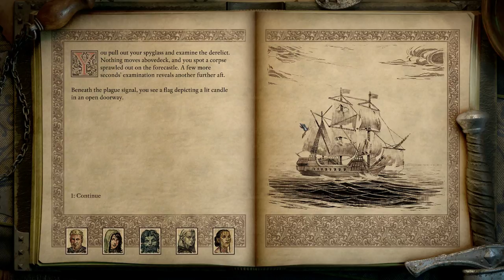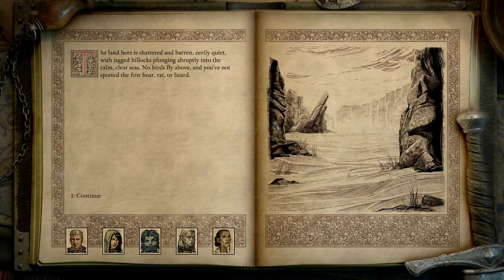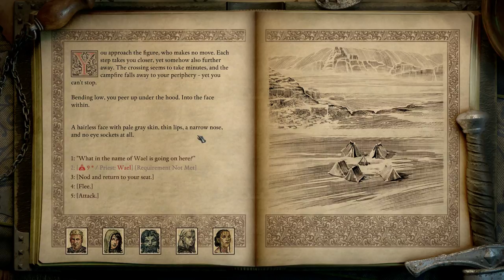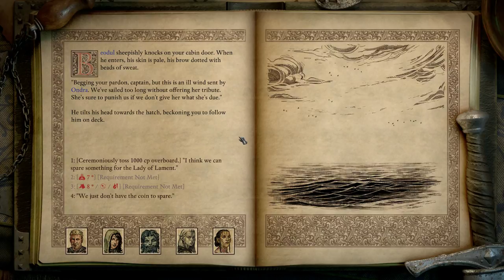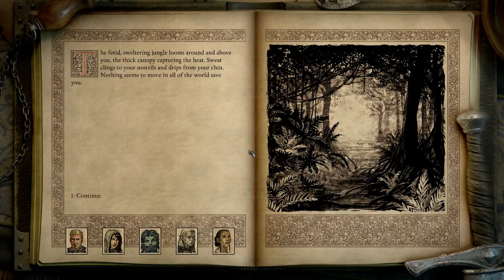Lets Play Pillars of Eternity 2 Deadfire Gameplay PC Walkthrough Part 64